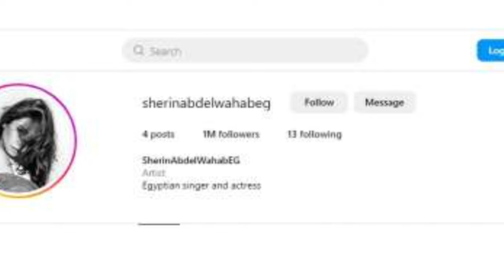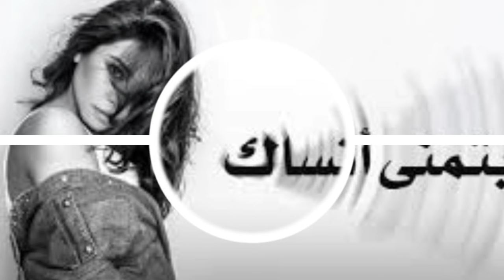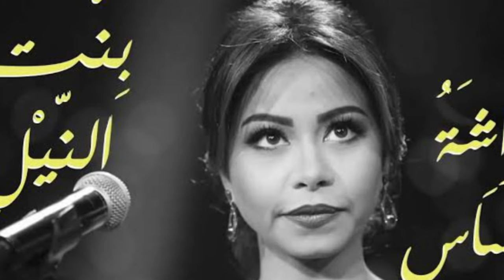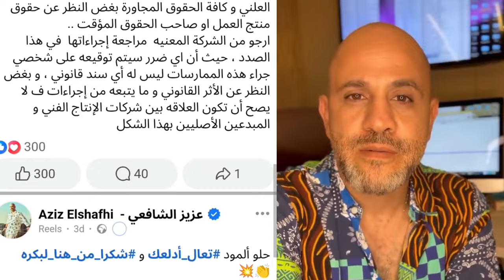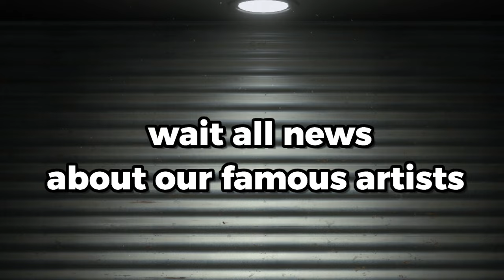عاجل الحقوني أتسرقت بلاغ شرين عبد الوهاب فى شركة روتانا اشتعال الأزمةوالسرالدهب هيسجنوهاوبلاغات ضدها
Urgent, help me, Sherine Abdel Wahab's report was stolen from Rotana Company. The crisis is ignited and the secret of gold will imprison her and there will be reports against her.

أخبار_الفنHere's the translation of the video title

"Breaking! Sherine Abdel Wahab Accuses Rotana of Theft! Details of the Escalating Crisis and a Shocking Threat of Imprisonment"عاجل الحقوني أتسرقت بلاغ شرين عبد الوهاب فى شركة روتانا اشتعال الأزمةوالسرالدهب هيسجنوهاوبلاغات ضدهاHere's the translation of the video title:

"Breaking! Sherine Abdel Wahab Accuses Rotana of Theft! Details of the Escalating Crisis and a Shocking Threat of Imprisonment"

عاجل الحقوني أتسرقت بلاغ شرين عبد الوهاب فى شركة روتانا اشتعال الأزمةوالسرالدهب هيسجنوهاوبلاغات ضدها,شيرين عبد الوهاب بتمني انساك,شيرين عبد الوهاب,شيرين الجديد 2024,الوتر الحساس,عيني خد عيني,اغنية,جديد,ازمة شيرين عبد الوهاب الاخيرة,روتانا,شيرين,شركة روتانا,لأزمة بين شيرين وشركة روتانا,أزمة روتانا مع شيرين,شيرين عبد الوهاب و روتانا,الخلاف بين شيرين عبدالوهاب و شركة روتانا,أزمة شيرين عبد الوهاب و روتانا,خلاف شيرين عبد الوهاب و روتانا,شيرين عبد الوهاب في مواجهة روتانا